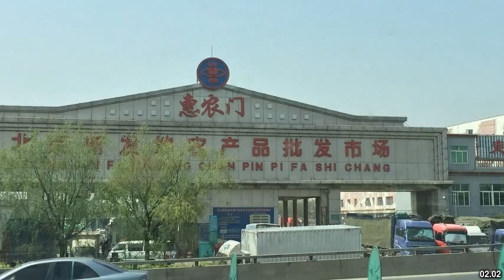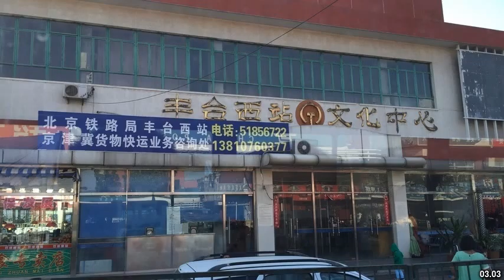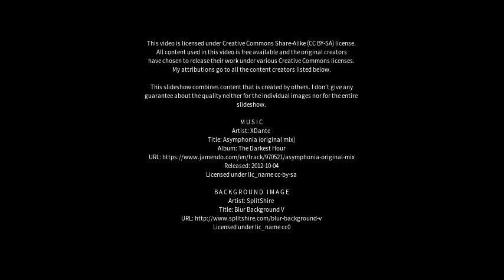Best places to visit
Best places to visit - Fengtai (China) Best places to visit - Slideshows from all over the world - City trips, nature pictures, etc.